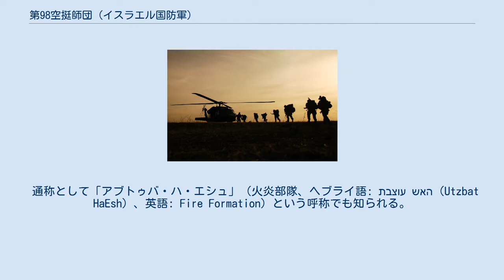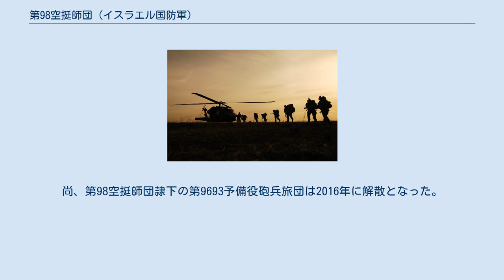第98空挺師団 (イスラエル国防軍)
第98空挺師団（ヘブライ語: אוגדה 98 ‎(Ugda 98),英語: 98th Paratroopers Division）は、イスラエル中央軍に所属する予備役扱いの空挺歩兵師団である。
 通称として「アブトゥバ・ハ・エシュ」（火炎部隊、ヘブライ語: עוצבת האש‎（Utzbat HaEsh）、英語: Fire Formation）という呼称でも知られる。
 第98空挺師団は第四次中東戦争の戦訓に基づき1974年に編成された。
最初の師団長はダン・ショムロンであった。
 編成後、1982年のガリラヤの平和作戦、2006年の第二次レバノン戦争などにおいて作戦参加している。
 第98空挺師団にはイスラエル軍唯一の常設の空挺旅団として活動する第35空挺旅団が所属するほか、2個の予備役空挺旅団、および有事の際に主力部隊到着までの即応対応を行う第7298特殊対空空挺部隊 "YANMAM"が所属している。
 また、イスラエル軍の再編計画（ギデオン計画）の一環として2015年12月にそれまで独立して活動していた4つの特殊部隊を統合した第89"オズ"特殊作戦旅団が編成され、この旅団も第98空挺師団の指揮下に組み込まれた。
尚、第98空挺師団隷下の第9693予備役砲兵旅団は2016年に解散となった。